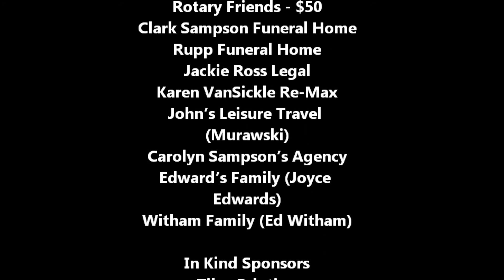Southside Rotary Chili Supper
Here's a taste of what a Southside Rotary event is like behind the scenes.